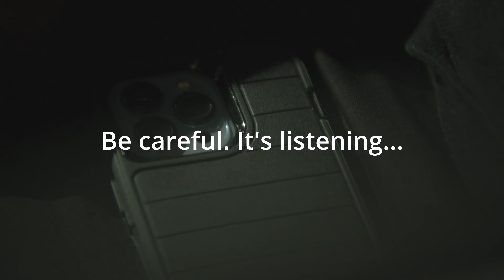Brooklyn Boyz Radio Episode 5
Episode 5 of Brooklyn Boyz Radio